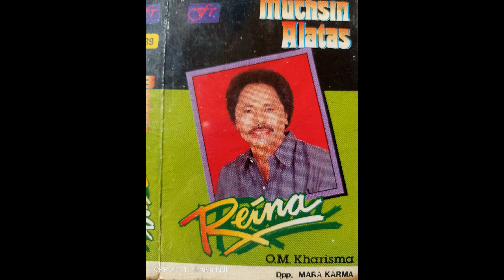Muchsin alatas - harapan bangsa karya fahmi shahab